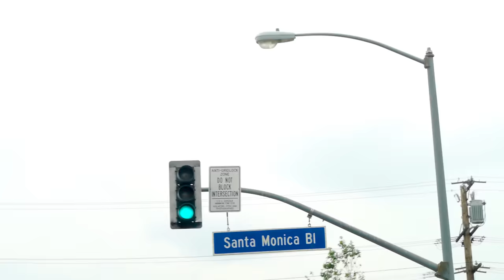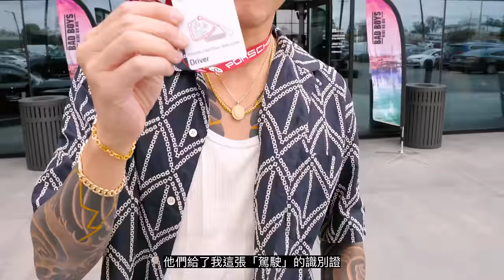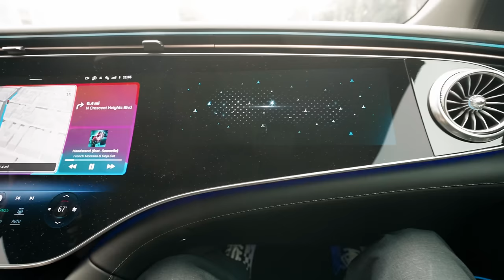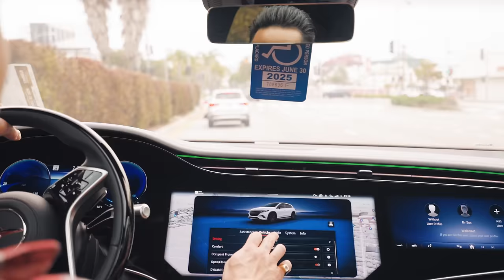一週洛杉磯！屌車、神錶還有絕地戰警？？Crazy Cars, Insane Watches and Bad Boys in LA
時隔多年，Sunny再次回到LA竟然當起了BadBoys絕地戰警！？事情是這樣但也不是這樣，但除了體驗最Bad的操駕外，我們也開箱了前衛的Cybertruck和頂級的邁巴赫EQS尊爵座駕。身為生活元素的最重要一環，手錶當然必不可少，而再進一步瞭解到現在的手錶行情市價後，老王也是被驚到了。本次最精彩的LA內容都幫你們濃縮在Vlog裡了！